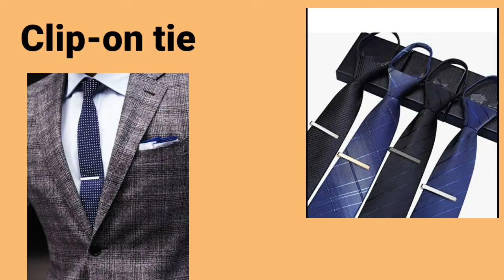15+ Different Types Of Tie With Name || Ties name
Glamfashiongallery

15+ Different Types Of Tie With Name || Ties name
                          In this video:
Included:
Types of men tie with name
 Men ties with name
 Name of ties
 Different ties name
Stylish men tie with name
Ties name for men/boys
Boys ties name
Tie design with name
Male tie with name
Gents tie with name
Ties name for gents
Neck tie for men with name
Men necktie name

Ties name:
Ascot tie     apron tie    hunting stock tie    sailor tie
Bow tie      cravat tie     kipper tie     Paisley tie    skinny tie     seven fold tie     knitted tie    string tie
Clip-on ties    bolo/bola tie     Macclesfield tie    square end ties

men tie design with name
Types of men ties with name
men ties name
stylish ties name for men/boys